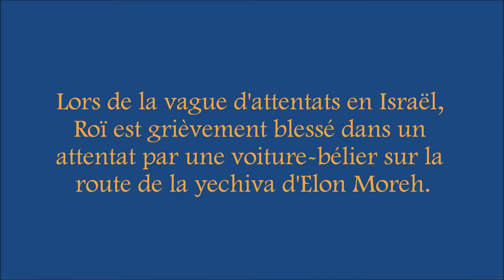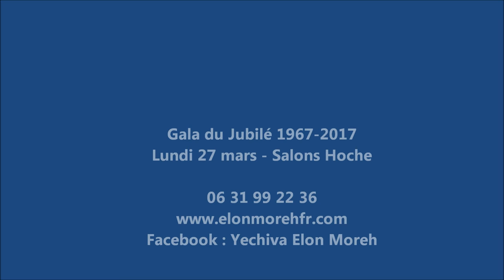Emotion avec Roï Kapach, élève d'Elon Moreh blessé dans un attentat